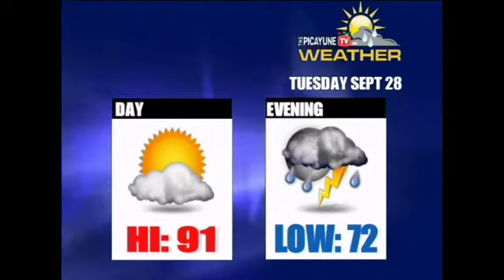Tribune Headline News - SEPT. 24, 2010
Daily newscast for Marble Falls and the Highland Lakes